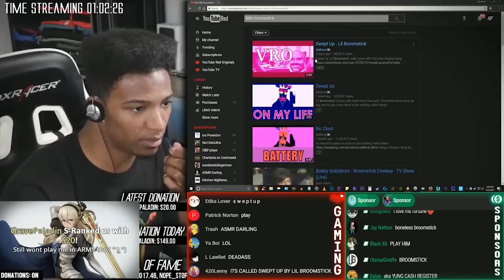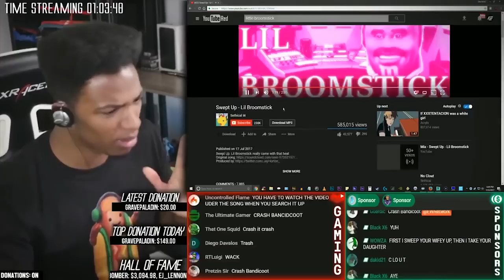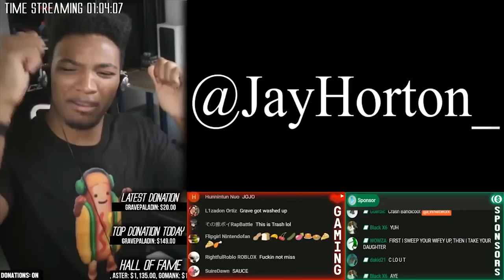ETIKA REACTS TO "LIL BROOMSTICK - SWEPT UP" (1 YEAR MAKING HIGHLIGHTS)